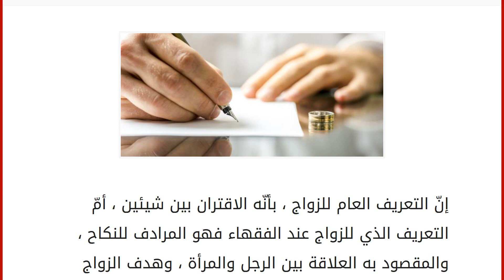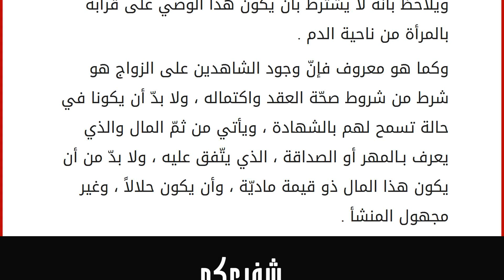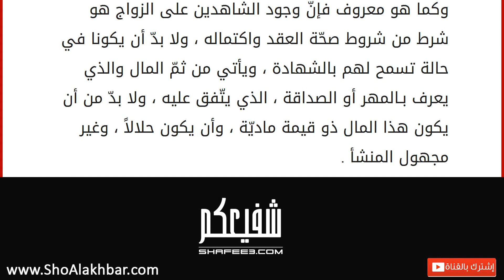كيف عقد الزواج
إنّ التعريف العام للزواج ، بأنّه الاقتران بين شيئين ، أمّ التعريف الذي للزواج عند الفقهاء فهو المرادف للنكاح ، والمقصود به العلاقة بين الرجل والمرأة ، وهدف الزواج الأسمى هو لاستمرار جنس البشر في الوجود ، وبالتالي فإنّ عقد الزواج هو صيغة رسميّة موثّقة بهذا الارتباط المكوّن من رجل وامرأة ، ويكون الرّابط بينهما فعل المودّة وأيضاً الرحمة ، وبذلك يستطيعا أن يشكلا في بيت يجمعهما أصغر خلية ونواة في المجتمع ، بحيث تعدّ هذه الخليّة هي عماد المجتمع وأساسه .
إنّ صيغة عقد الزواج ، هي أولى أركانه ، وتعني الصيغة كلمة ( الإيجاب ) ، التي لا تصدر إلاّ من أحد أطراف العاقدين فقط ، ويكون الهدف منه الوصول للزواج بأثر شرعيّ بحت ، وأيضاً كلمة ( القبول ) والتي تصدر هذه الصيغة عن الطرف الآخر .
إن عقد الزواج يكون على شكلين ، أولهما يكون لفظاً ، بحيث يشترط على المرأة أن تنطق بقبولها للزواج ، بعباراتٍ واضحة وكلامٍ مل